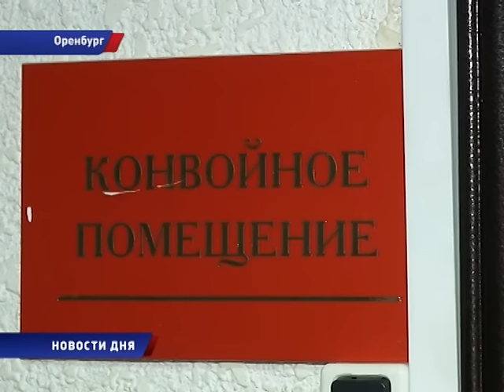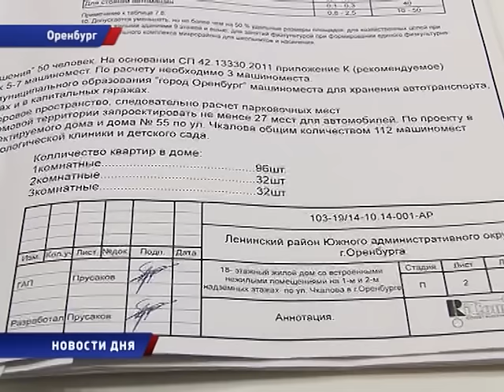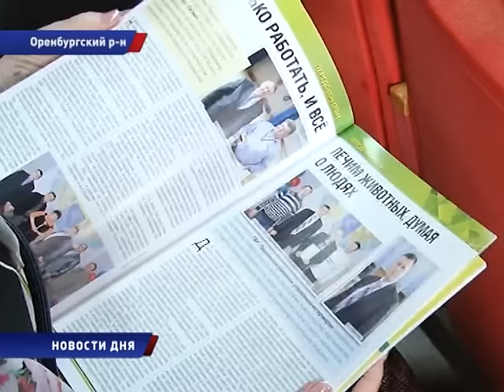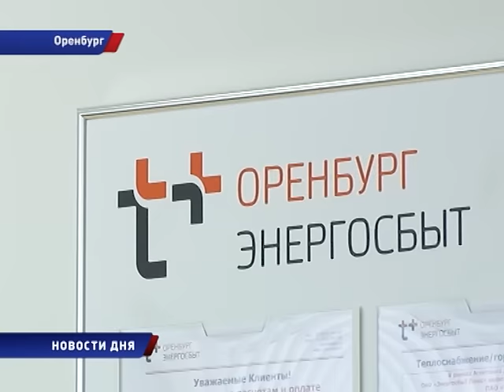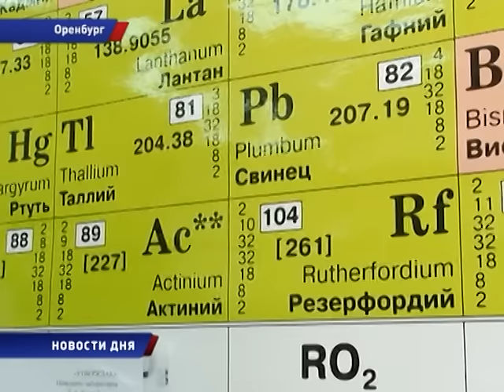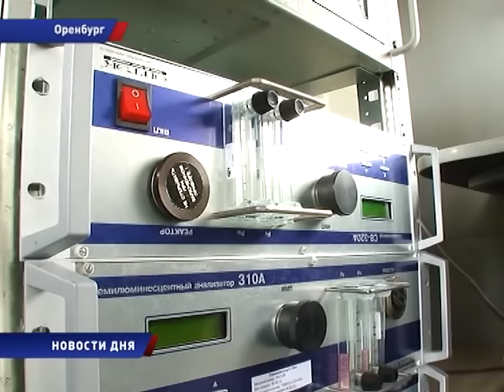Новости дня 25/03/16